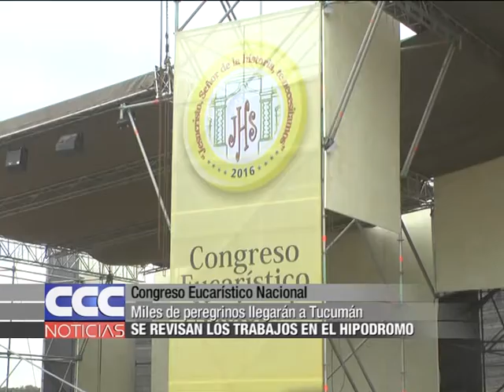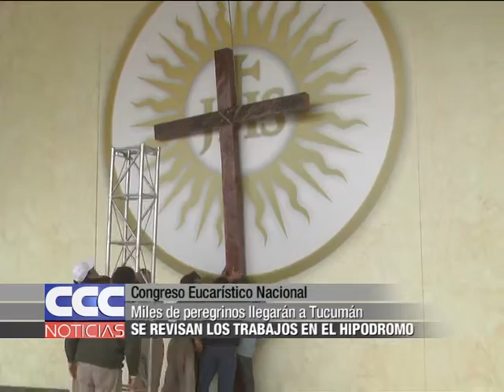03 Congreso Eucarístico Nacional Se revisan los trabajos en el hipódromo